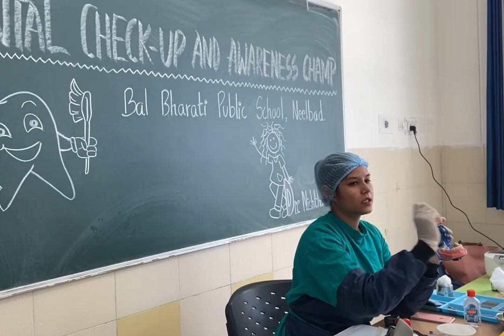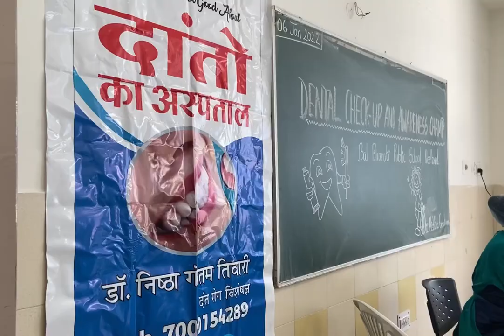Dental Checkup and Awareness Camp